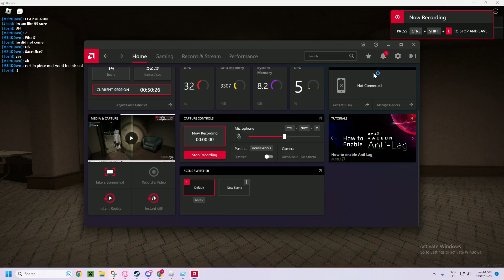Apeirophobia Bugs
Apeirophobia The Roblox Horror Game Known For Its Creepy Texture Style